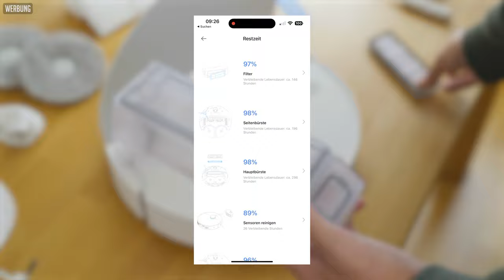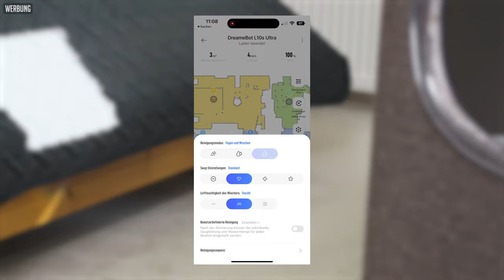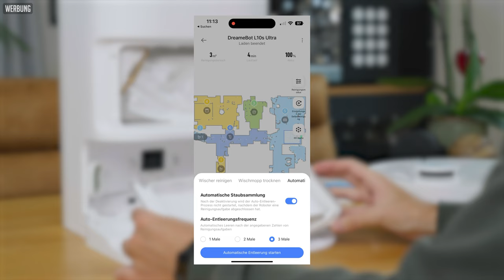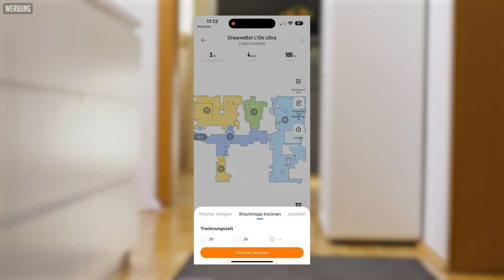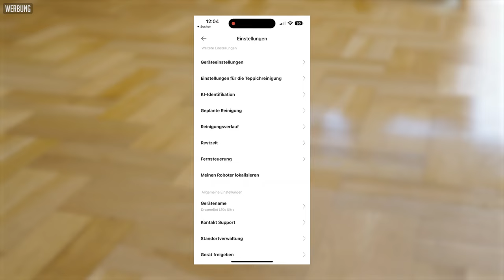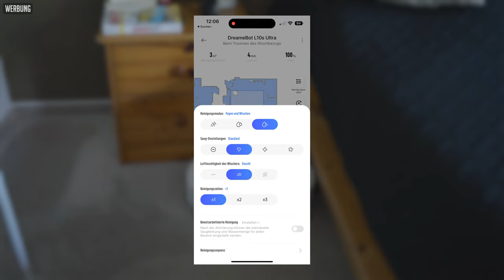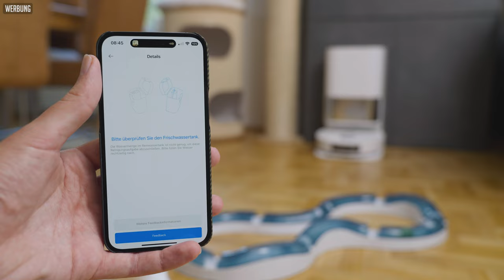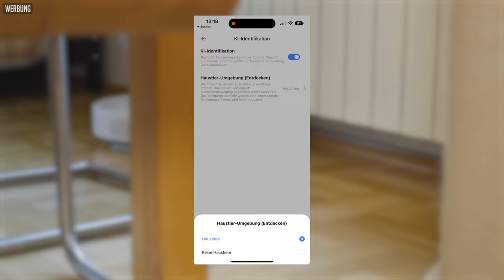DREAME L10s ULTRA | Kann ALLES, kostet weniger!? (Saugroboter Test 2022)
Welcher Saugroboter ist derzeit der beste? Dreame L10s Ultra mit Absaugstation im Test. Alternative zum Roborock S7 MaxV Ultra?

✅ Zubehör L10s Ultra:
🛒 Saugroboter Reinigungsmittel

⚙ Technische Daten:

▇ Saugroboter
Produktabmessungen
350 x 350 x 97 mm (13 x 13 x 3 Zoll)
Gewicht
3,7 kg (8,1 Pfund)
Akkukapazität
5.200 mAh
Staubbeutelvolumen
350 ml
Wasserbehältervolumen
80 ml
Maximale Saugleistung
5.300 Pa
Geringster Geräuschpegel
59 dB(A)*

▇ Basisstation
Produktabmessungen
423 x 340 x 568 mm (16 x 13 x 22 Zoll)
Gewicht
8,9 kg (19,6 Pfund)
Staubbeutelvolumen
3 l
Reinwasserbehälter
2,5 l
Schmutzwasserbehälter
2,4 l
Schwellenüberschreitung
2 cm (0,78 Zoll)
Maximale Laufzeit*
210 Min (nur Saugen im Leise-Modus)
160 Min (Saugen und Wischen im Leise-Modus)

Nutzt ihr diese Links, bekomme ich bei Kauf eine kleine Provision. Ihr habt natürlich keine Nachteile und unterstützt gleichzeitig meinen Kanal. Sorry, falls sich wer gestört fühlt, das ist jedoch die Haupteinnahmequelle für meine Arbeit hier auf YT. Vielen Dank für das Verständnis und den Support.